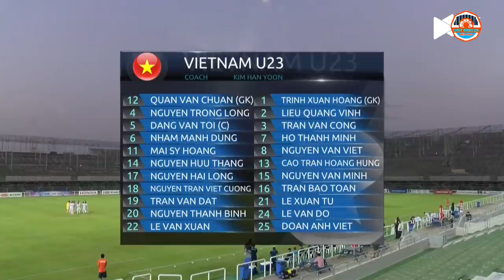HIGHLIGHTS | VIỆT NAM vs TAJIKISTAN I Việt Nam Đánh Rơi Chiến Thắng Ngay Phút Cuối Cùng!